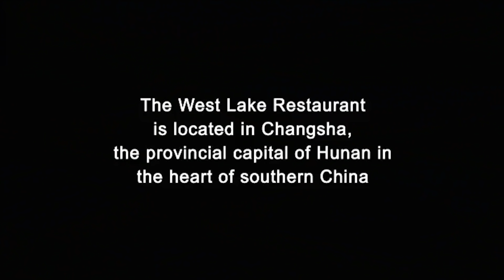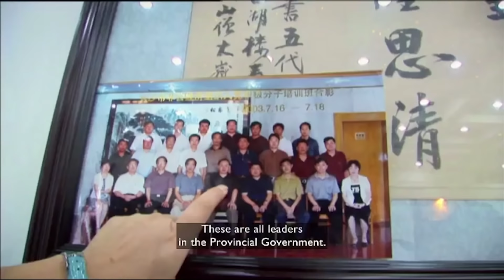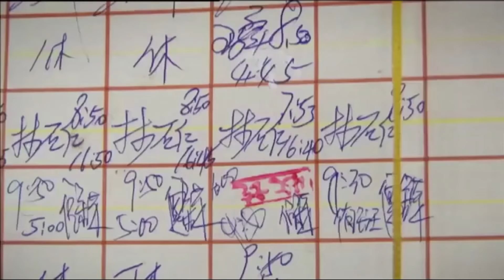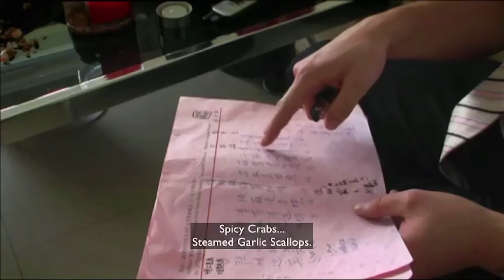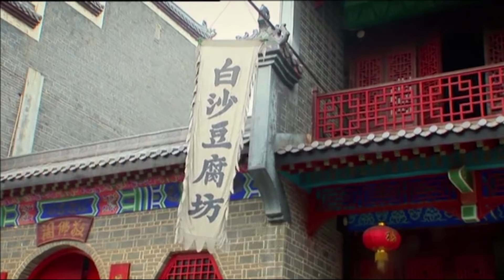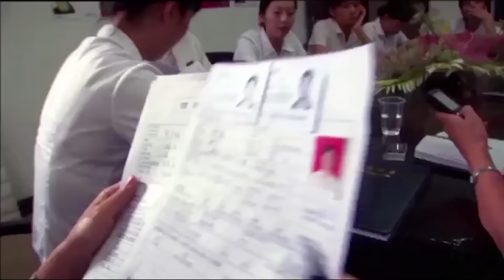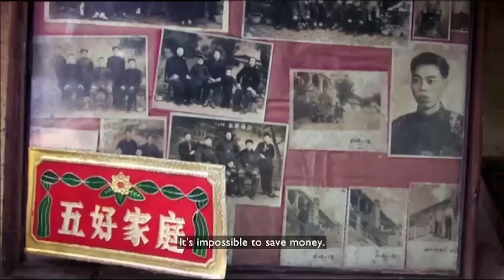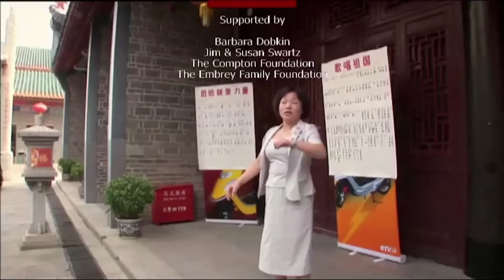The Biggest Chinese Restaurant in the World ⎜THE WHY Documentary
The 5000-seater West Lake Restaurant, in the city of Changsha in China, is the
biggest Chinese restaurant in the world. It has a staff of 1000 and serves no fewer than 150 ducks per day and 200 snakes per week.

Old traditions and new money come together in a vibrant and colorful exploration of modern China. Between mouth-watering and ‘exotic’ Chinese food and the motivational mottos
chanted by the staff, the series examines how China has been transformed over
the last few decades. It also poses the question: In this new affluent and
ambitious China, who is thriving and who is left behind?

Directed by Lawrence Elman & Weijun Chen

This video is legit!

You may have seen the full version of this documentary, and are wondering why some parts of the film are missing. Don’t worry, we can explain:

WHY STORIES is comprised of pre-existing documentary films which we buy and edit into 45 minute films to broadcast on TV. In this way, WHY STORIES extends the lifespan of high-quality films while simultaneously expanding their viewership by reaching out to new audiences. Where funding permits, THE WHY also makes local dubbed language versions of the films, removing a prevalent barrier for many people to access independent information; particularly for those who are unable to read, write or speak additional languages besides their mother tongue.

This film is part of the WHY STORIES-series. To find out more about the other films in our series head to thewhy.dk